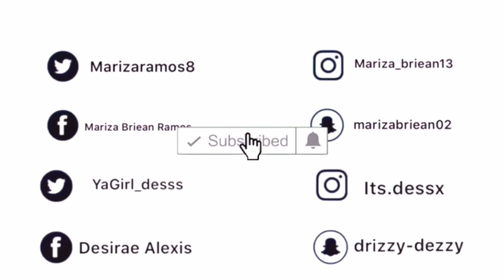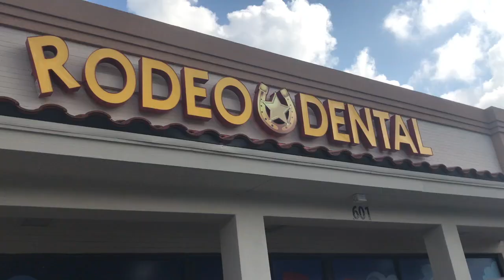COME GET BRACES WITH ME!